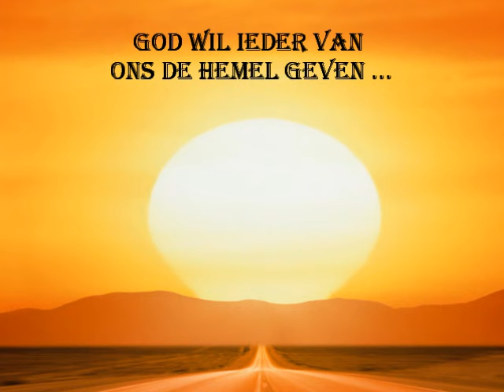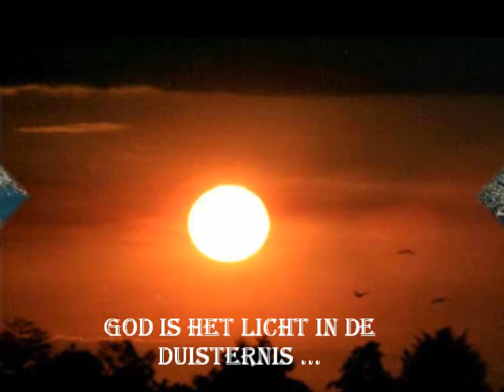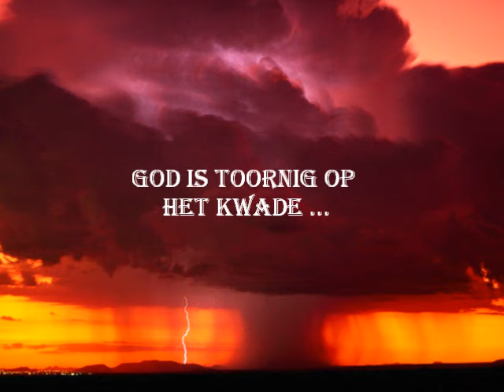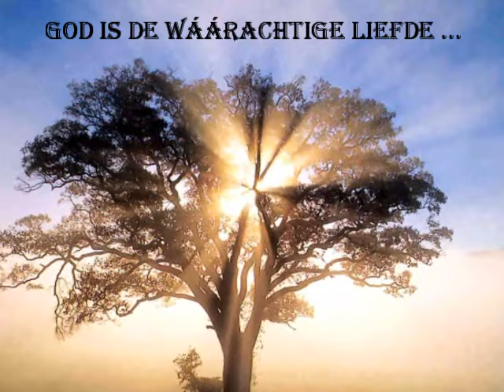God wacht ...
Verloren zoon